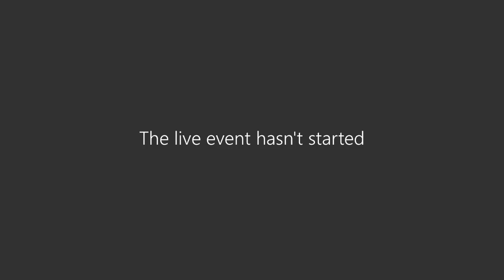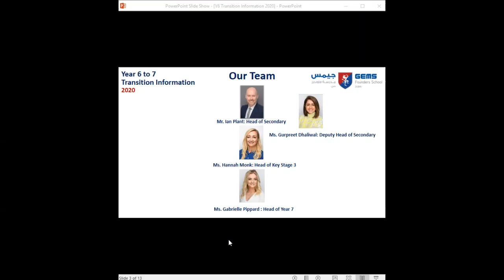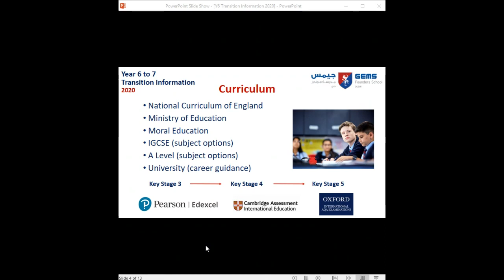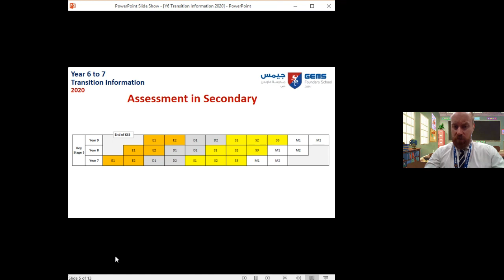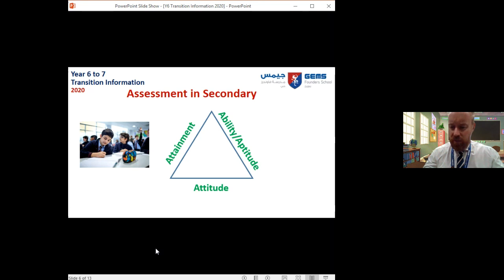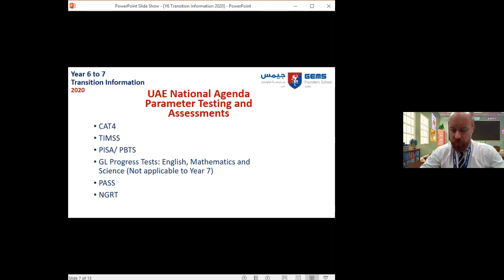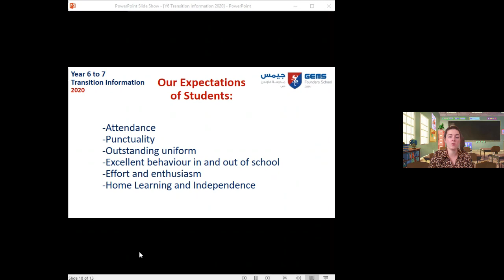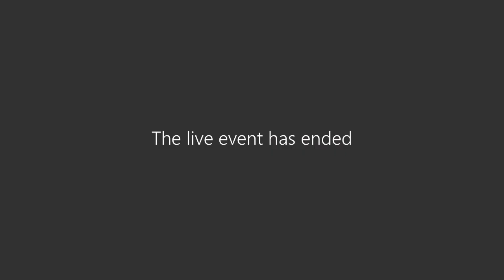Year 6 to Year 7 Transition Video